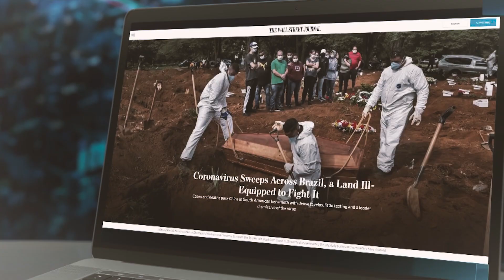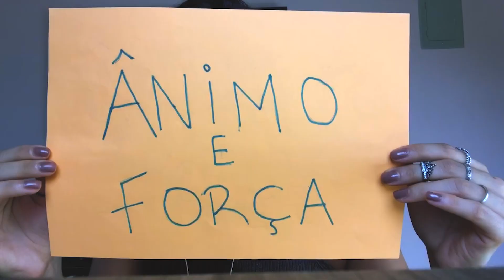Coronavírus Vai Passar | Acreditar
Quando toda quarentena e isolamento social acabar, estaremos todos juntos novamente, livres do COVID-19!
Fizemos esse vídeo para representar esse momento.
Compartilhe!
Gratidão aos voluntários Cantores, cantoras, pianista, e editor de video
Composição Alan Cruz/ Brena Lee e Carlos Henrique

Segue nossos voluntários

Edição de videos
Alexandre Ayala @xandy_ayala
Piano
gregoreejunior

Cantores (as)
Larissa Vitorino @_larissavitorino Alysson Takaki @alyssontakaki
Felippe Rodrigues @felipperodriguesoficial Rodrigo Marciano @rodmarciano Brena Lee @brenaleeoficial Letícia Sizenando Zanholo @leticiazanholo Dr. Desafinado @jmeirajr
Mayara Dourado @mayaradouradooficial Luana Pradieé @luana_pradiee Paulo Yamaguti @paulomyamaguti Lucélia Cavalheiro @lucavalheiro_mva Dadá Quixabeira @dadaquixabeira Martha Freitas @marthafreitascantora Sheila Pessoa @sheufp  Terezinha e Mônica.

Musica gravada para levar conforte ao mundo.

| Iniciativa de Dr. Melodia - Alan Cruz |